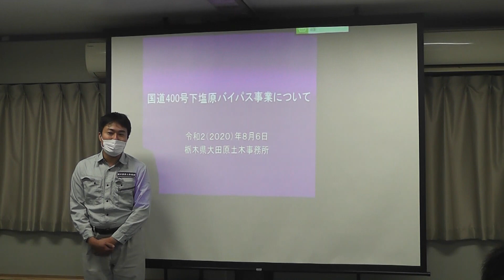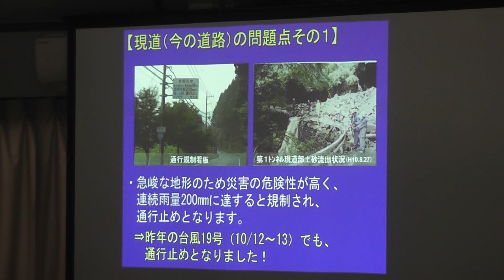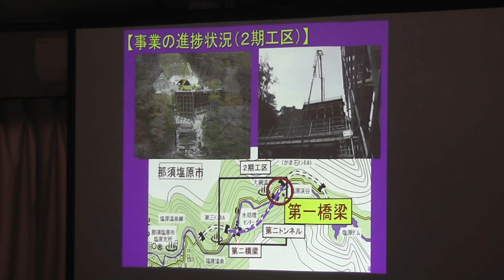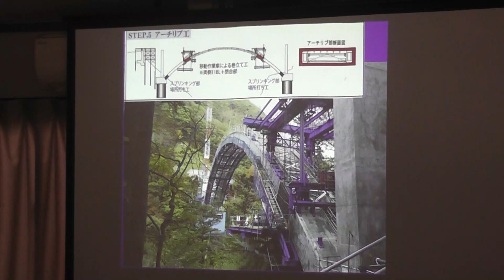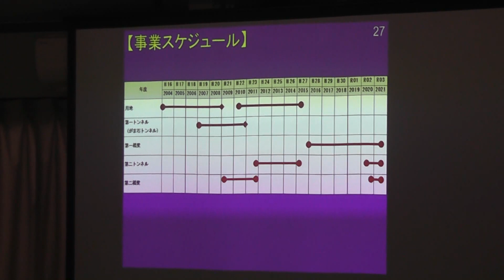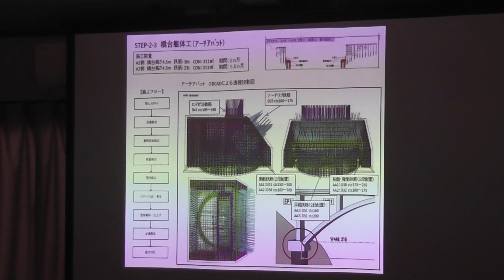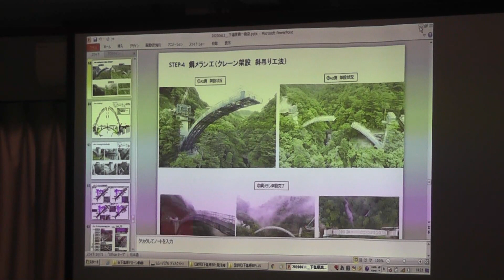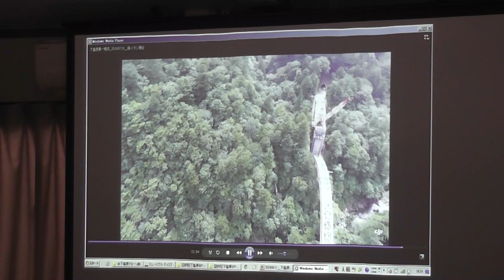令和２年度 一般国道４００号下塩原バイパス 現場見学会（那須塩原市）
令和２（２０２０）年８月６日（木）に一般国道４００号下塩原バイパスで実施した大田原土木事務所職員向けの現場見学会を開催しました。

大田原土木事務所整備部整備第二課